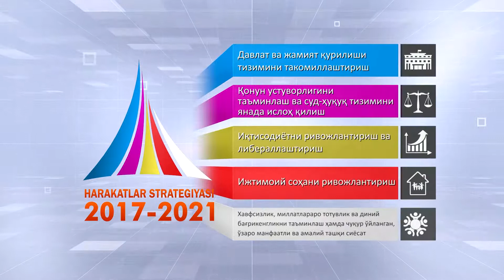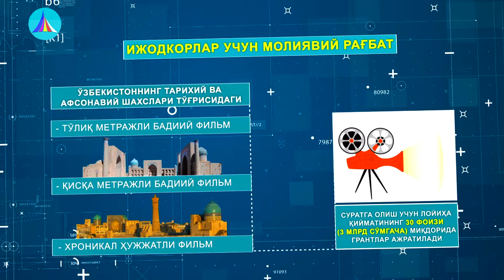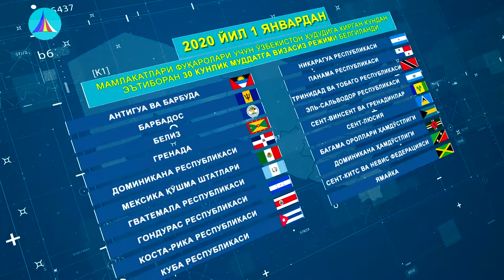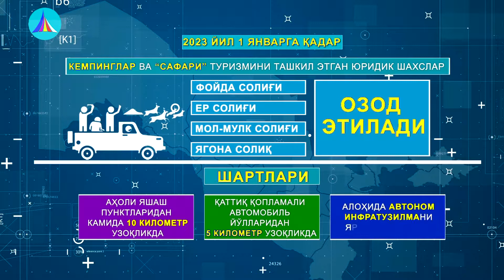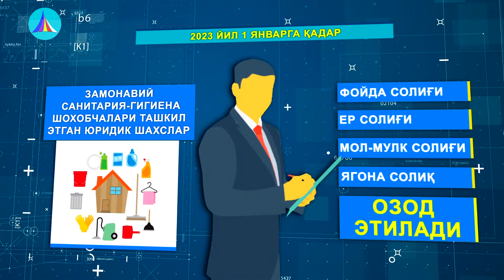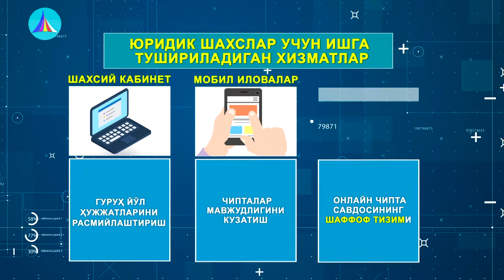Давлат раҳбарининг туризмни ривожлантиришга қаратилган Фармони